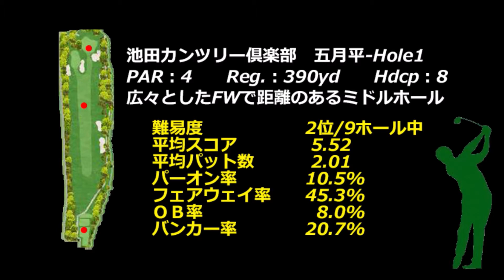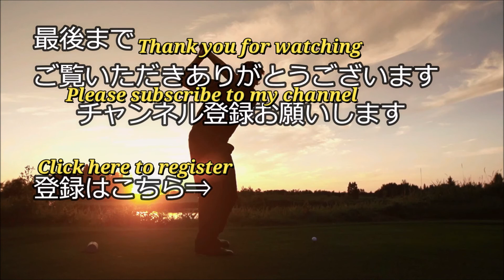【大阪府】池田カンツリー倶楽部（五月平-Hole1）ミドルホール攻略・予約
池田カンツリー倶楽部　ゴルフ場予約

池田カンツリー倶楽部　五月平-Hole1　ミドル攻略は下記データを基に【フォトギャラリー（コースレイアウト狙い目を表示）及びドローンギャラリー】と【Par4の場合：Tee Shot・2nd Shotで攻略ポイントをコメント】紹介します。

池田カンツリー倶楽部　五月平-Hole1
広々としたFWで距離のあるミドルホール